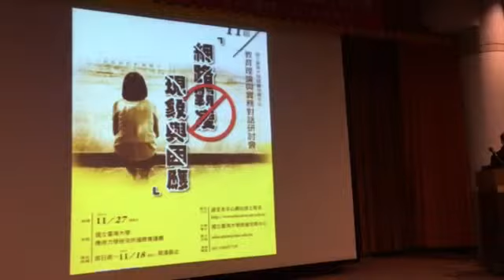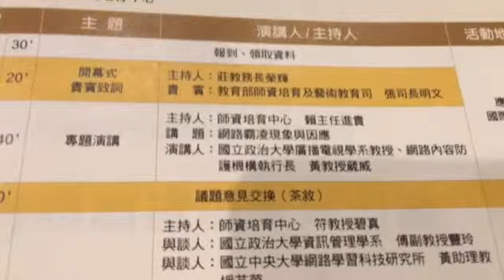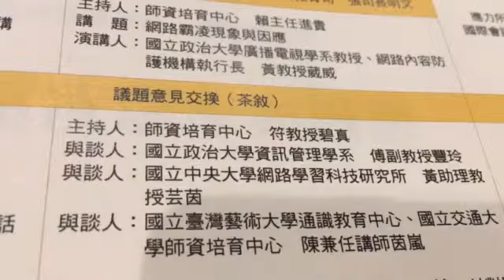校園網路霸凌研討會1